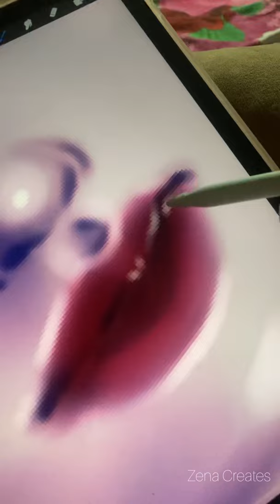Dahyun digital painting (TWICE DRAWING SERIES)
I decided to draw all members of Twice for fun. This is Dahyun, ENJOY!